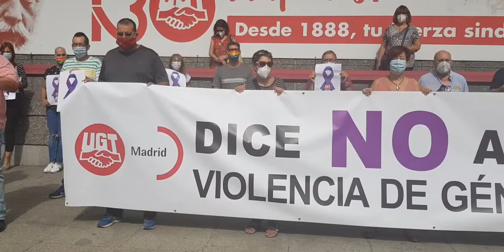Concentracion en la sede de UGT de Madrid contra la violencia machista